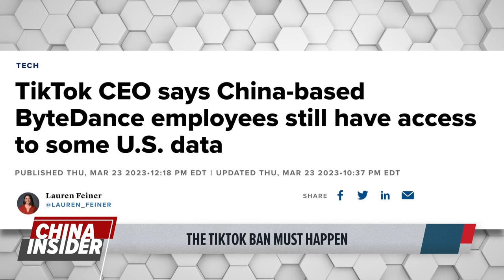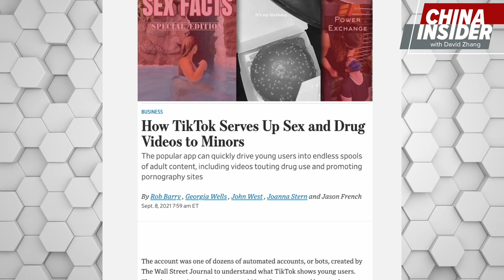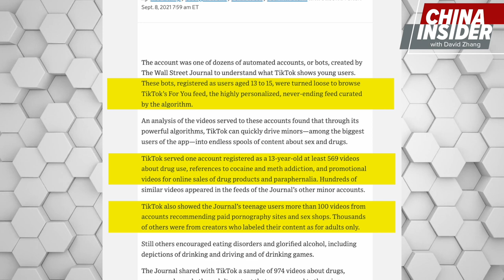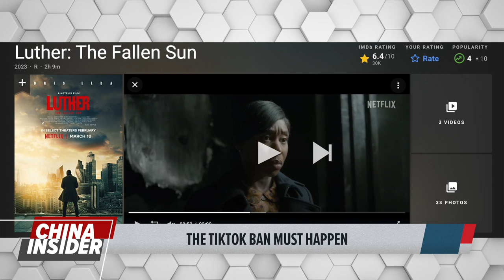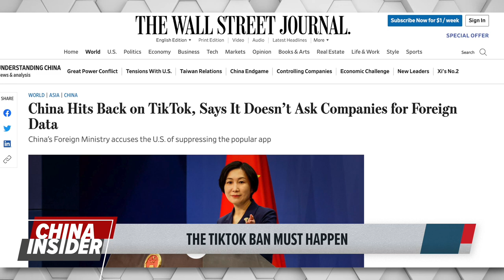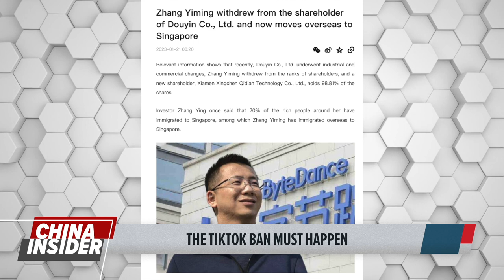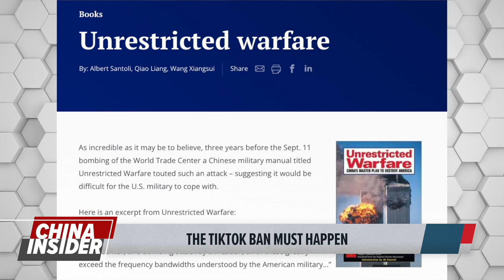We Need To Ban TikTok, Here Is Why!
Today we dive into the TikTok Hearing on Thursday. And why everything Shou Zi Chew, the CEO of TikTok said is a lie.

Plus we talk about how TikTok weaponized your data and brainwashes your children. And how the CCP is actively waging a war of ideological transfer using apps like TikTok.

Timestamps:
00:00 Intro
02:07 Does TikTok access American data?
02:54 Who is Chew Zi Shou?
03:38 What is Chew Defending?
05:20 The Powerful Algorithm
07:55 Using Your Data to Control You
11:39 Is China Really Innocent in All This?
17:00 The Big Picture